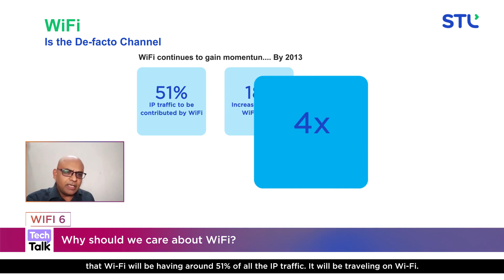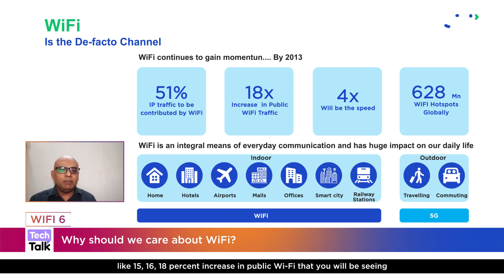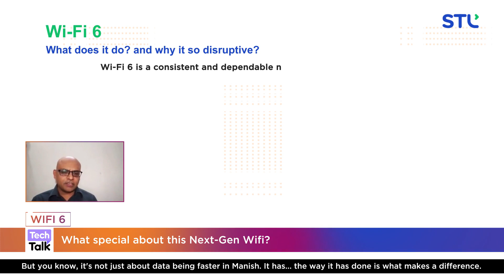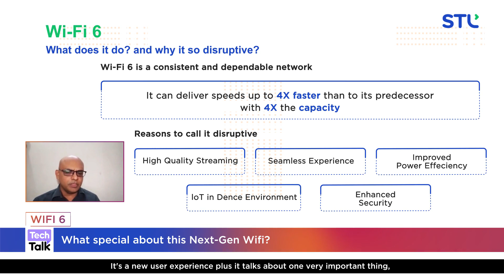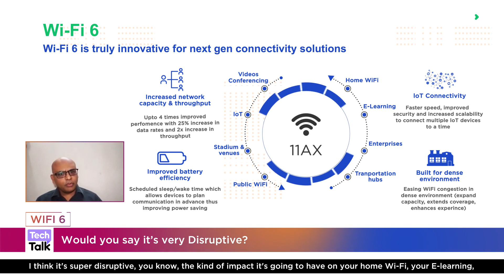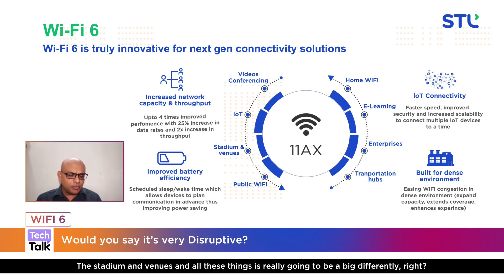WiFi 6 Explained | What is WiFi 6? What makes it different?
Understanding the Next generation WiFi 6. WiFi 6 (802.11ax) is going to be a complete game changer in comparison to previous generations of WiFi. WiFi 6 is not just faster, it provides high capacity, seamless experience and improved power efficiency with security.

Join us at STL, Shantanu Kulkarni, our Software expert, will help us explore how WiFi 6 works and its relationship with 5G, he will also be discussing:

·         Benefits of WiFi 6

·         Reasons to call WiFi 6 disruptive

·         How WiFi 6 enables better IoT environment

·         How WiFi 6 supports AR, VR, 4K/8K video streaming and offers seamless experience

This time around we are going a little bit Wireless.

We're talking about Wi-Fi.

Now, you must be wondering why we talk about Wi-Fi.

Everyone has been doing Wi-Fi for ages.

You know, you have Wi-Fi,

I have Wi-Fi all of us have Wi-Fi, but what exactly is Wi-Fi

and has Wi-Fi been the same for the last 20 years or is it

changing? To answer these questions we have today with us

Shantanu Kulkarni. Shantanu is the head of Technology.

Software division of STL and he has been passionate about

Wireless, 5G, Wi-Fi for a couple of decades.

Welcome Shantanu and hoping to have a conversation with you

about Wi-Fi 6.

So why Wi-Fi?

Yeah, you know manage the very fact is that right now

both of us are talking on Wi-Fi.

So that's that's something we should care about and

you know, what you feel that you breathe in oxygen.

I'll tell you around 12 to 14 months, maybe 16 months Manish

that Wi-Fi will be having around 51% of all the IP traffic.

It will be traveling on WI-Fi. More than half of internet

traffic will be on Wi-Fi.

That's very conservatively speaking and I'm talking about,

you know in a couple of years guessing about some 2023,

there will be more than 600 and something like 628, 640 million

Wi-Fi spots across the globe.

Now

Imagine.

Will you find a space where you are not under the Wi-Fi coverage?

Literally one Wi-Fi hotspot for every 10 people in the world?

 That's interesting.

I actually, you know last time when we were just talking

outside, I kept hearing you mention wi-fi 6. Now, that's

actually interesting because you know, I haven't heard of

a number associated with WI-Fi all the time, you know, it

sounds to me like Wi-Fi is getting into a new generation.

What is this wi-fi 6 that we we have been started to talking about?

You know... these tech people especially the people who are making

Standards they have a habit of making everything very cryptic.

I mean imagine before Wi-Fi 6 your Wi-Fi predecessor let's

call it something as Wi-Fi 5 it was called 802.11 AC.

I don't know why at certain point of time.

So even though this is called 802.11 AX they came out with

calling it much simpler Wi-Fi 6 and when they say that the

previous one is Wi-Fi 5, WI-Fi-4 and so on forth...

Okay.

So Wi-Fi 6 is a new generation of wi-fi. What's special

about this generation?

If you look you know, all the promises that all all the operators

have made about Wi-Fi in the previous times they were always more

theoretical. So if they say that we will give you this Wi-Fi

speed.

Wi-Fi channel is interfering.

But what is Wi-Fi six guys have done is they have really

taken some things from a very different engineering

perspective.

How Wi-Fi looks at creating a completely new chapter in user

experience. It's not just about having speed or efficiency

or something.

Each competing for that Wi-Fi attention from the router is

practically impossible to do that with the previous generation

of Wi-Fi for the one which we are having currently.

So all these things is taken care by Wi-Fi 6 and hence

it becomes something so powerful. See what are you saying

is that with the quality and the capacity and the experience?

This Wi-Fi 6 thing is actually pretty disruptive.

I mean, it's not just a little jump from the you know that

802.11 AC or whatever it was but it's a massive jump... Would

you say it's very disruptive.

So what happens is WI-Fi 6 comes at the very very important

feature. As you know, you were talking about disruptive is

a good word for it.

point, an access point to get connected.

I think it's super disruptive, you know, the kind of impact

it's going to have on your home Wi-Fi, your e-learning,

your enterprises... your transportation hubs. Either a public

Wi-Fi is going to completely change when you go to a mall

today the kind of experience you have currently versus what

Wi-Fi 6 promises is of a different level. The stadium and

venues... and all these things is really going to be a big differently..

 Thanks

for sharing this high-level simplified perspective about Wi-Fi

6 with us Shantanu.

Timestamp
0:00 What Is WiFi?
1:05 Why Should We Care About WiFi
3:47 What Is WiFi 6?
5:00 WiFi 6 Is Disruptive